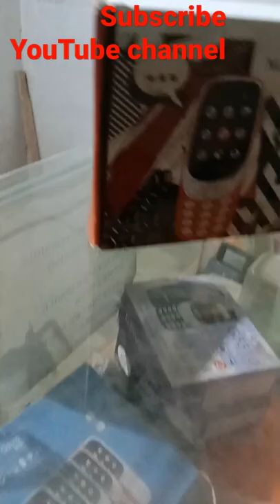Nokia mobile 📱 3310#short/junaid vlogging#vlogs